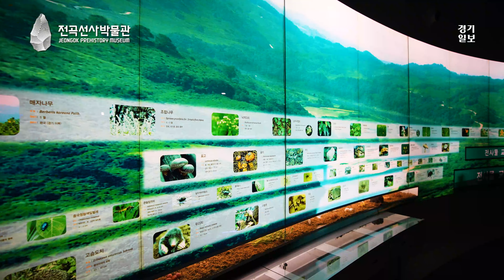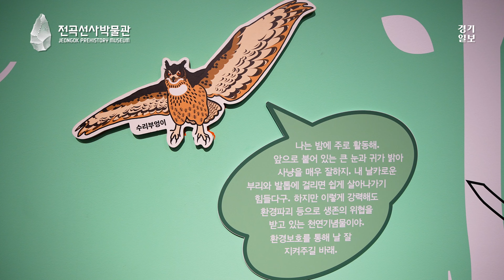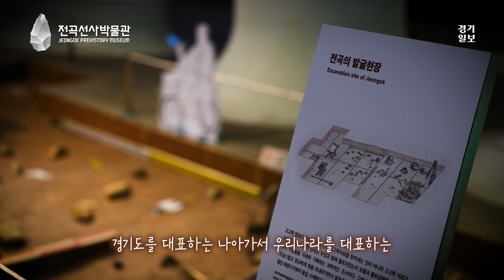2023 경기도 박물관·미술관 다시보기ㅣ여덟 번째, 전곡선사박물관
경기도 연천에 위치한 전곡선사박물관은 동아시아 최초의 아슐리안형 주먹도끼 발견으로 세계 구석기 연구의 역사를 다시 쓰게 만들었던 역사적 현장인 전곡리 구석기유적에 건립된 유적박물관이다.

2011년 4월 25일 개관한 이 박물관은 선사시대 문화와 인간생태를 주제로 하는 전문성과 고유한 개성을 갖춘 박물관으로 구석기시대의 낭만과 감동을 느낄 수 있는 곳이다.

현재 박물관은 인류의 진화와 전곡리 구석기 문화를 소개하는 상설전시와 다양한 새들의 실물 박제 모습을 만나볼 수 있는 교육 체험 특별전 '산새 들새'를 진행하고 있다.